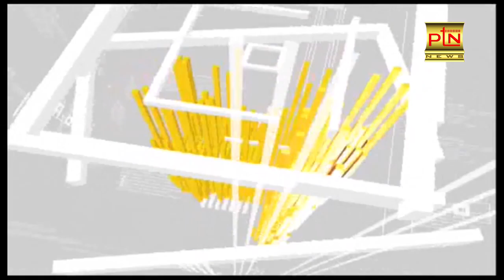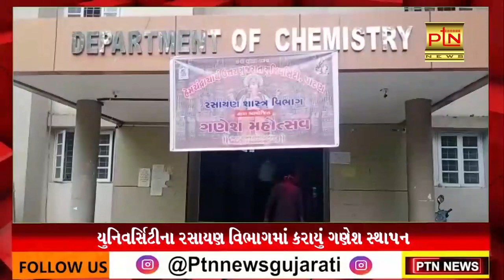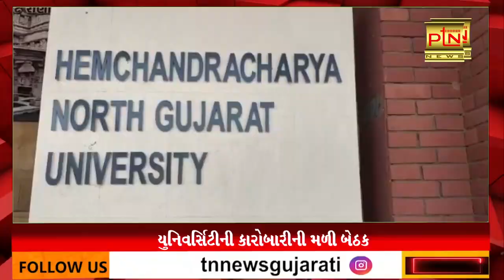આજના મુખ્ય સમાચાર || PTN News - 10/9/2021 || Today Breaking News ।। Gujarat Trending News